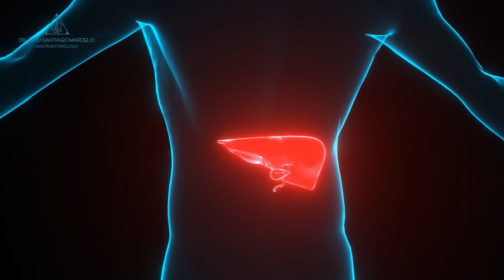Hígado graso ¿Es normal o peligroso?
En este video, exploraremos a fondo por qué el hígado graso va mucho más allá de una simple preocupación superficial. Es fundamental comprender que esta condición no es inofensiva y tiene un impacto significativo en nuestra salud.

Descubriremos la importancia del diagnóstico temprano y cómo identificar las señales de alarma que podrían indicar la presencia de fibrosis hepática. La fibrosis es un proceso en el cual el hígado se vuelve rígido y puede eventualmente evolucionar hacia una cirrosis.

Pero eso no es todo. También abordaremos la relevancia de descartar condiciones como la prediabetes, hipertensión arterial y diabetes. Estas enfermedades metabólicas pueden estar directamente relacionadas con la salud hepática y entender esta conexión es esencial para mantener nuestro hígado en óptimas condiciones.

Te invitamos a unirte a nosotros mientras profundizamos en esta importante conversación sobre el hígado graso y su impacto en nuestra salud en general.

💻 S Í G U E M E  E N  R E D E S 📱

¡Hola! Mi nombre es Julio Santiago Marcelo, soy médico Gastroenterólogo y quiero ayudar a las personas dándoles información sobre enfermedades que afectan el tracto digestivo.

Soy peruano y me verás en las redes haciendo lo que más me gusta: Ayudar a las personas 🙂

Me alegra un montón que estés aquí 👍